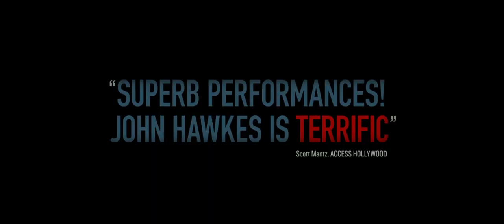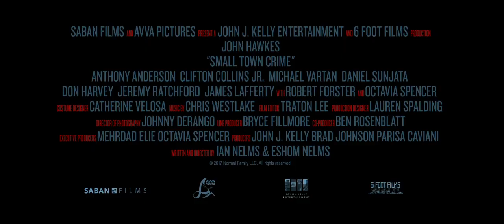Small Town Crime - Action Crime Thriller - 2019 - John Hawkes - Octavia Spencer - Anthony Anderson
Small Town Crime

Ex-cop Mike Kendall (John Hawkes) discovers the body of a young woman and, in an act of self-redemption, becomes hell bent on finding the killer. While his un-couth and quirky detective style helps break open the case, his dogged determination unwittingly puts his sister (Octavia Spencer) and best friend (Anthony Anderson) in danger. Additional cast members include Robert Forster, Clifton Collins, Jr., Michael Vartan, James Lafferty, Daniel Sunjata, Caity Lotz, Jeremy Ratchford, Don Harvey, Stefanie Scott and Dale Dickey.